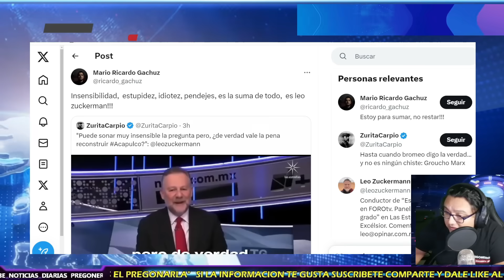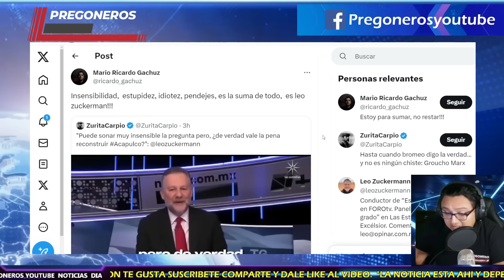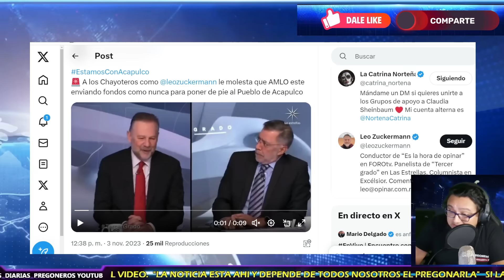¡SE LE APAGO EL CEREBRO A LEO ZUCKERMANN! SUS PROPIOS COLEGAS LO TUNDEN TRAS DECLARACION ACAPULCO!